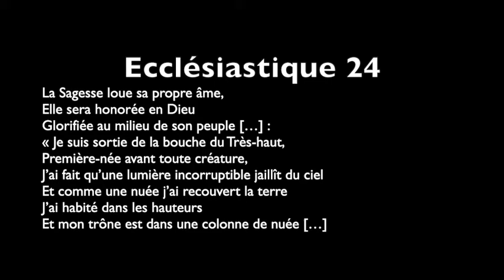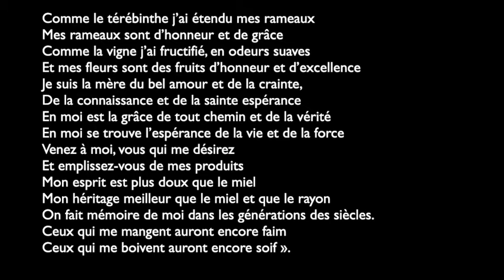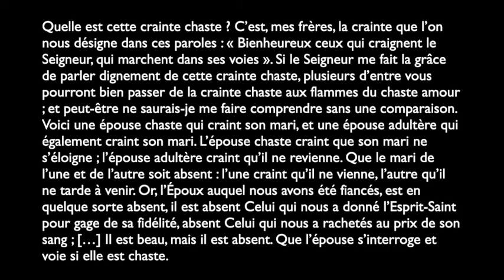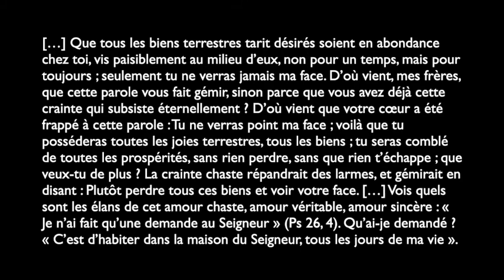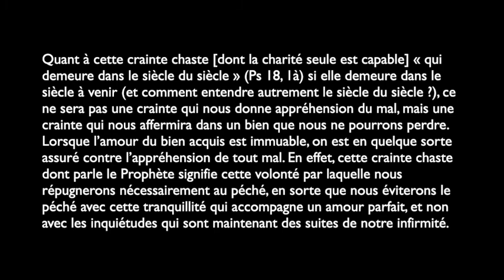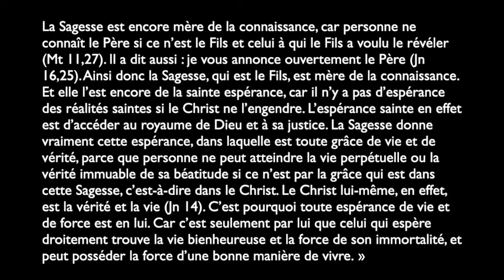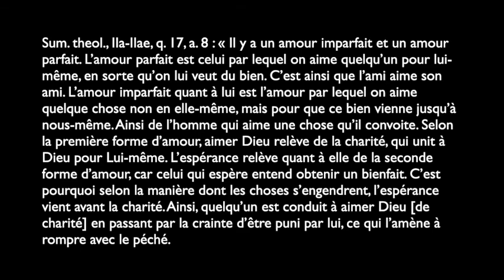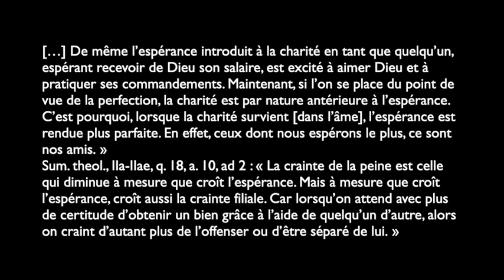Sonnerie pour espérer : le diaire des Jacobins du 30 mars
Aujourd'hui : La crainte jusqu’au face à Face
Sur Ecclésiastique 24 (Siracide 24).

L'échelle de priorité dans nos amours se retrouve dans l’échelle de nos espérances et de nos craintes. Les maîtres spirituels chrétiens ont divisé cette échelle en trois grands domaines de la crainte de Dieu, qui connaît son équivalent pour l’espérance. Il y a d’abord la crainte mondaine ou humaine, la crainte servile de l’esclave, et la crainte filiale.